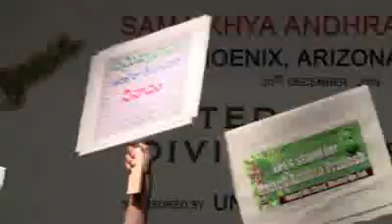Samaikhya Andhra Event in Phoenix, AZ, USA